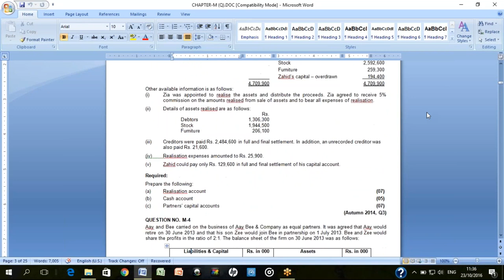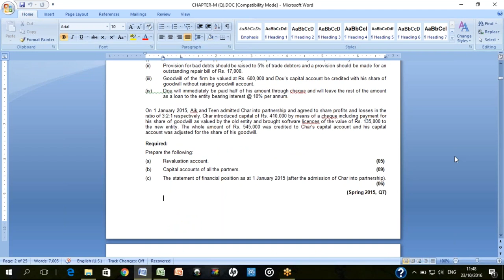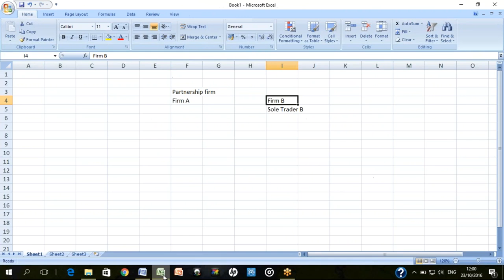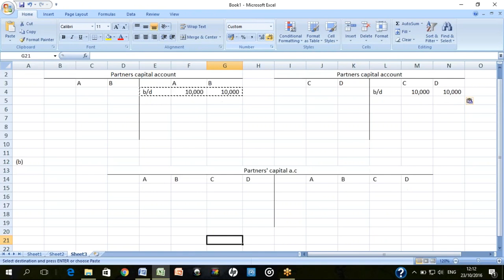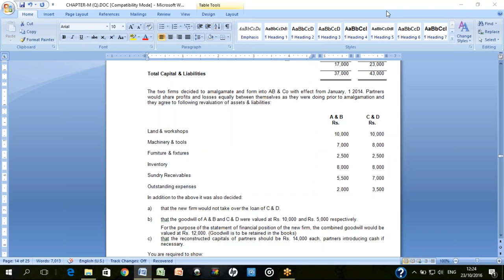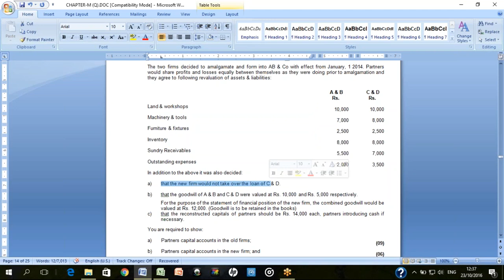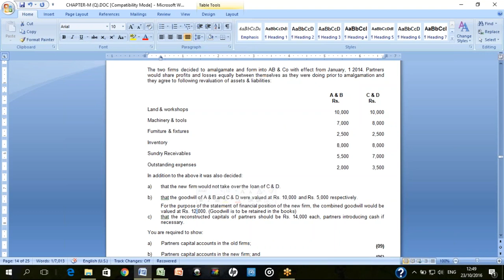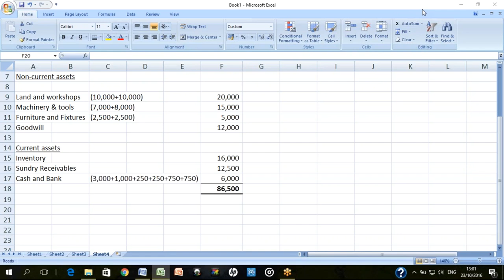FAR 1 CAF 5 Lecture# 17 - YouTube.MP4